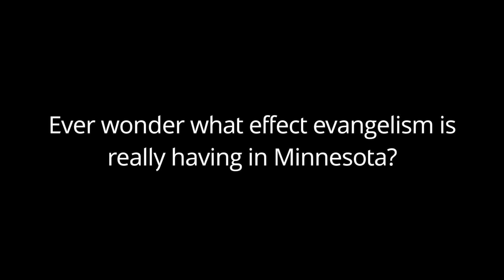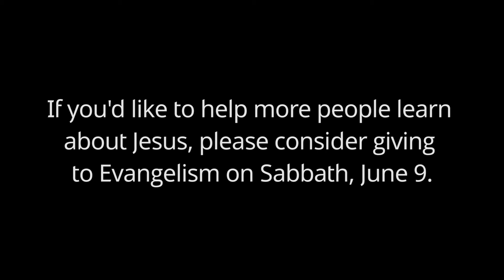Evangelism Offering Video 1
The Minnesota Conference is planning a special offering for Sabbath, June 9, 2018. This offering will be specifically for furthering evangelism throughout the state.